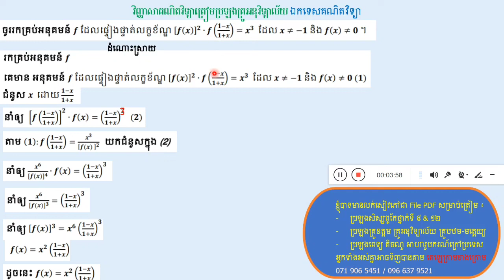គណិតវិទ្យាប្រឡងគ្រូកម្រិតមូលដ្ឋានបង្រៀននៅអនុវិទ្យាល័យ ឯកទេស គណិតវិទ្យា